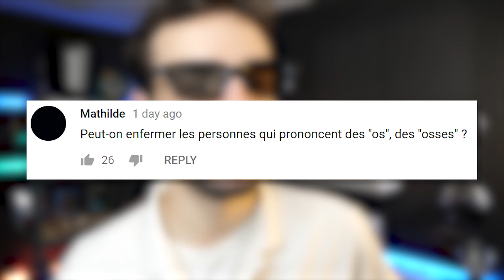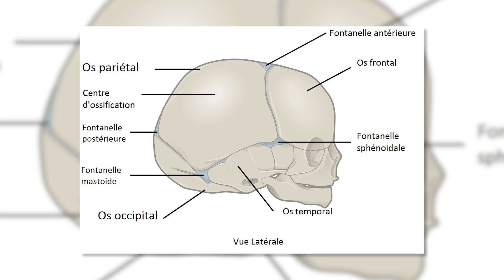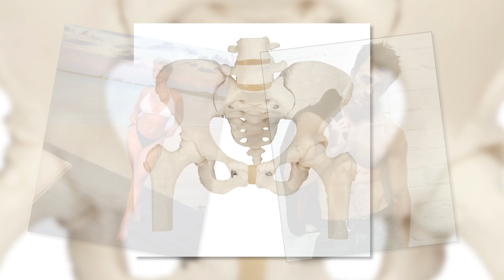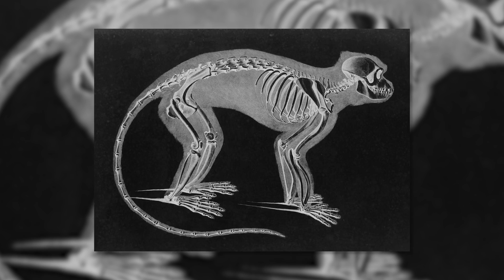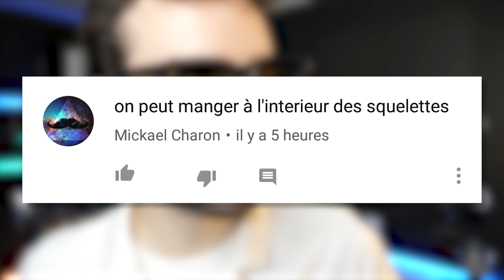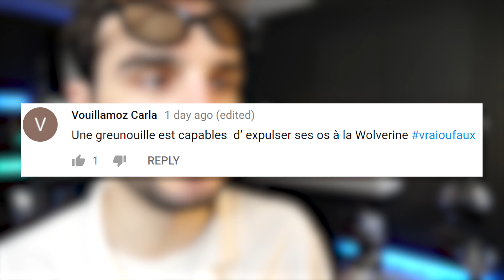SE CRAQUER LES DOIGTS EST TRÈS DANGEREUX ?! Vrai ou Faux #67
Pour le prochain épisode, dis moi un truc vrai ou faux sur "la chirurgie" dans les commentaires !